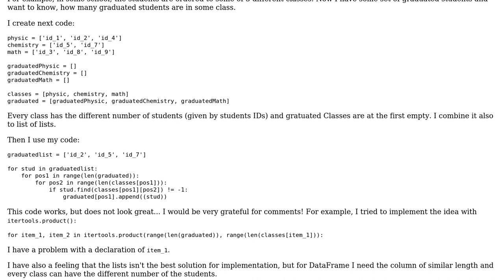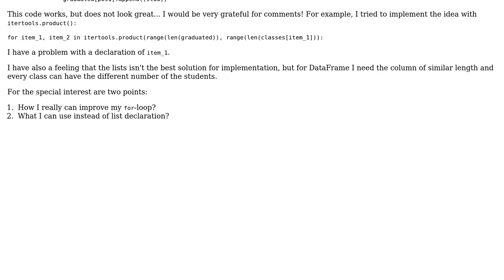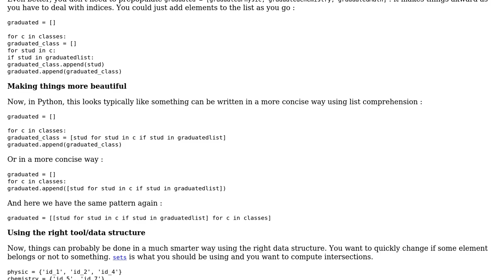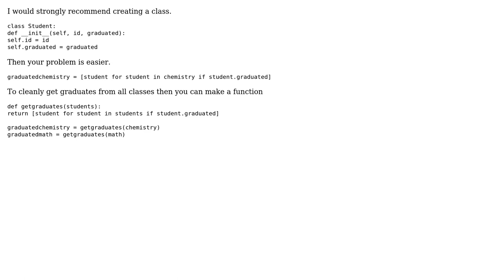Finding students who appear on a list (2 Solutions!!)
Finding students who appear on a list

With thanks & praise to God, and with thanks to the many people who have made this project possible! | Content (except music & images) licensed under CC BY-SA | Music | Images & others | With thanks to user SylvainD user Guforu user dss539 and the Stack Exchange Network Trademarks are property of their respective owners. You are responsible for your own actions.